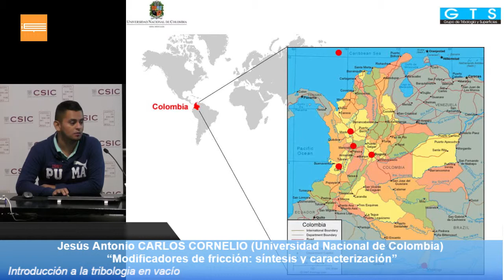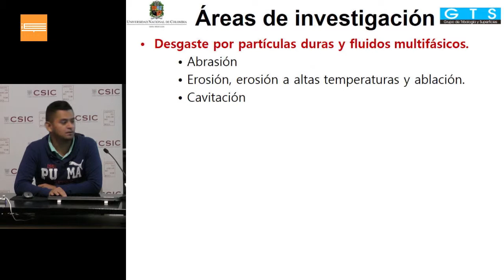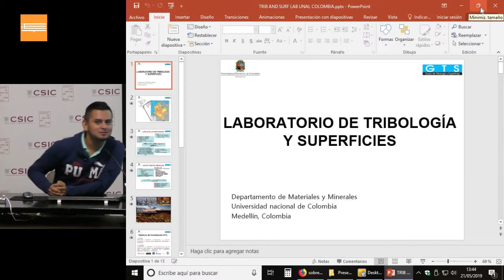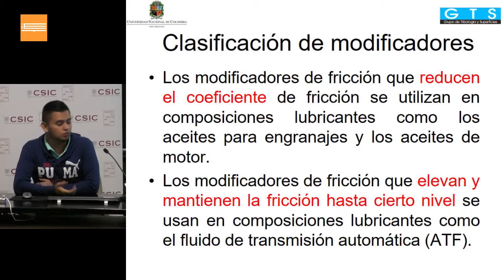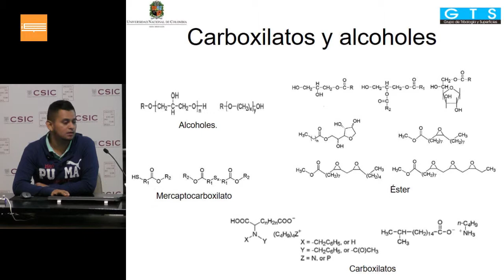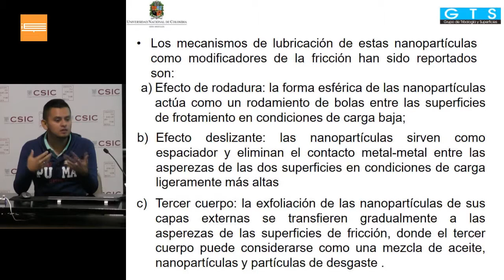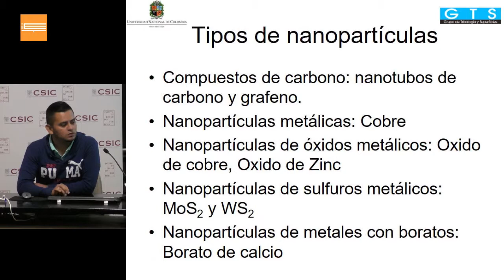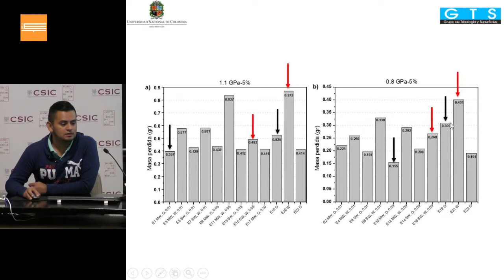Modificadores de fricción: síntesis y caracterización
Jesús Antonio CARLOS CORNELIO (Universidad Nacional de Colombia) “Modificadores de fricción: síntesis y caracterización"